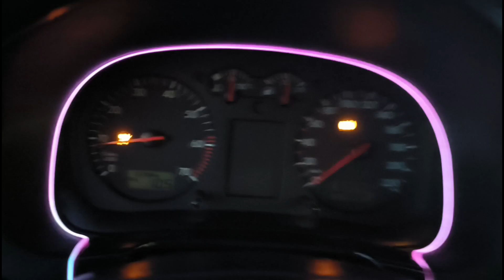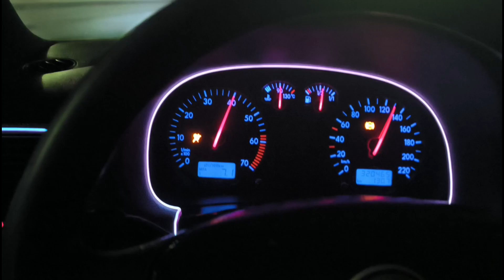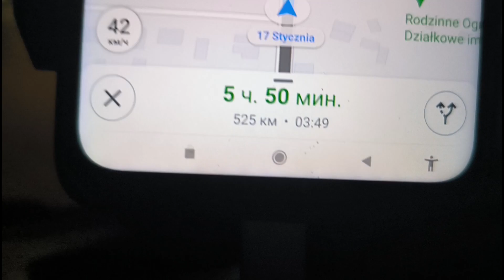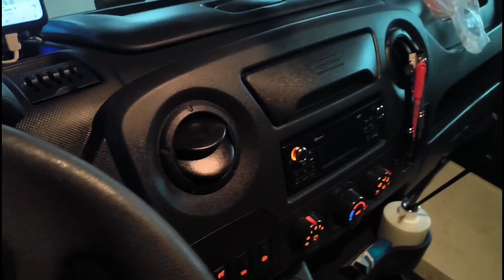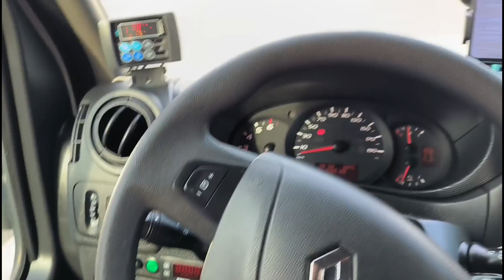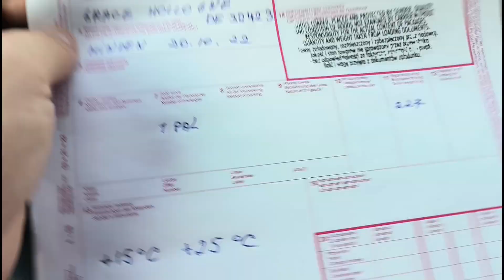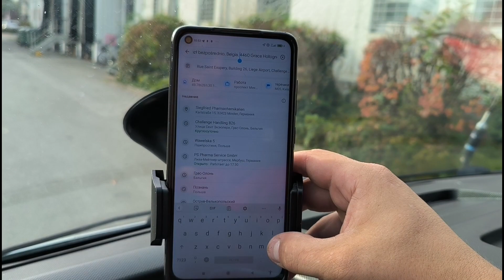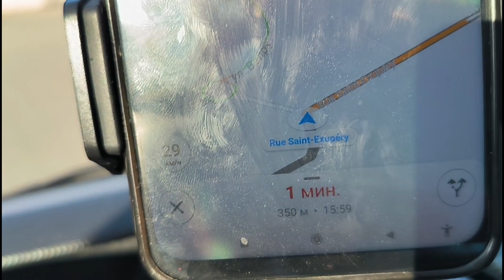С новыми силами врываемся в Европу на БУСЕ